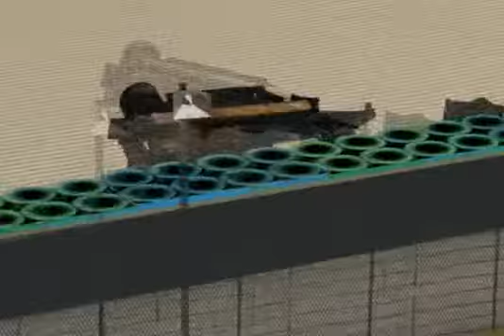PRO F1 RACER ROUND 06 MAGNY COURS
Highlights from the French GP of PRO F1 RACER online sim championship